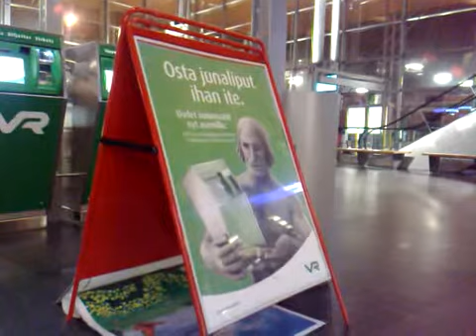Qik - Mobile video by Harri asikainen Creative helpers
Streamed by Harri asikainen Creative helpers in Finland. Qik is the fastest way to upload videos to YouTube from your mobile phone.